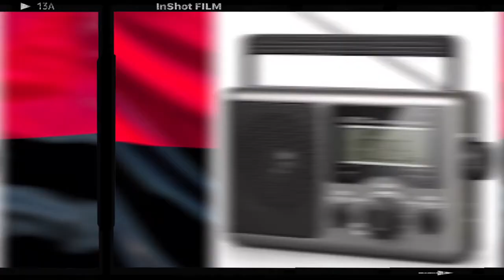Chimana - Angola Nua (Vídeo/Fotos) - (Padre Do Poster)